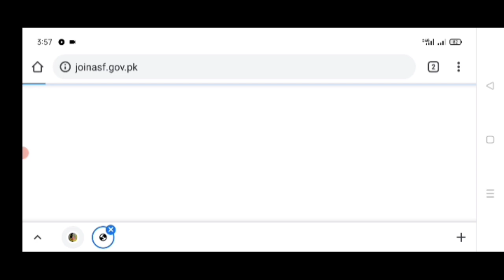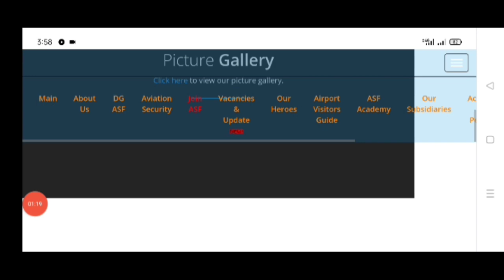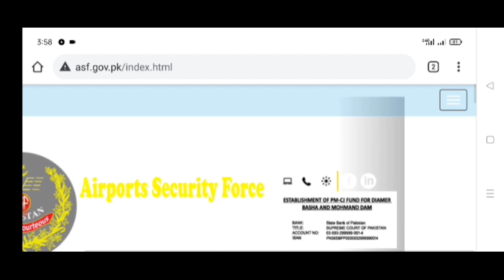Asf written test new update 2022|| Asf written test testing agency || Asf written test slip 2022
Asf written test new update 2022|| Asf written test date 2022|| Asf written test slip 2022

ائیرپورٹ سکیورٹی فورس کے ریٹرن ٹیسٹ کب سے شروع ہونے والے آرہے ہیں مکمل کنفرم نیوز اس ویڈیو میں شیئر کرنے جا رہے ہیں

ایئرپورٹ سیکورٹی فورس کا ریڈر ٹیسٹ کون سی ٹیسٹنگ ایجنسی لینے جا رہی ہے مکمل انفارمیشن اس ویڈیو میں

Asf written test date & testing agency